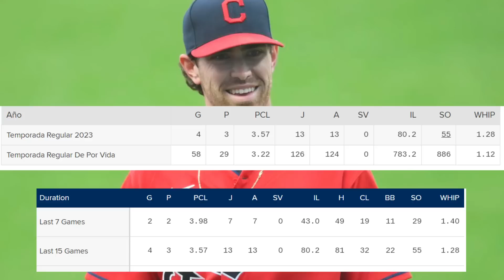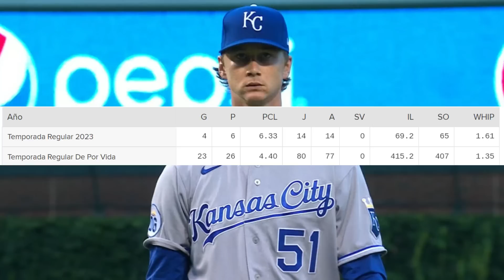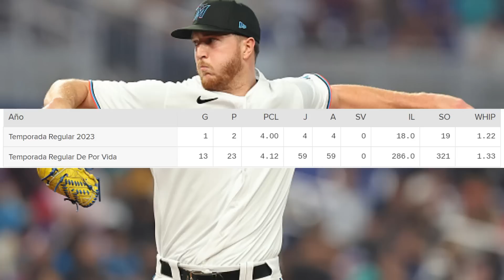RED SOX VAN X SHANE BIEBER, FIRMAN RELEVISTA, CORA 400 WINS, OPCIONES ROTACIÓN / RED SOX HOY